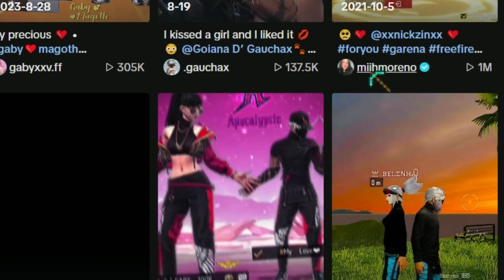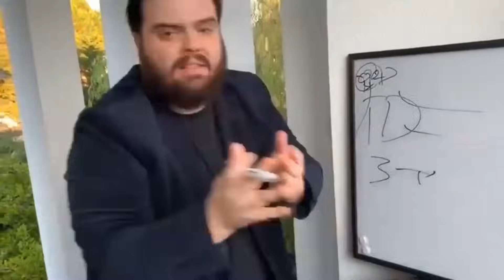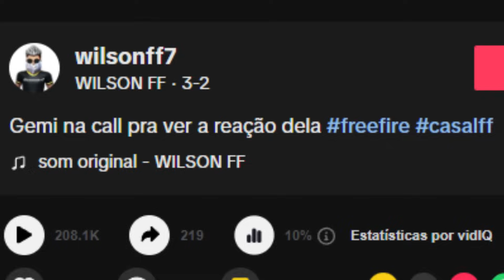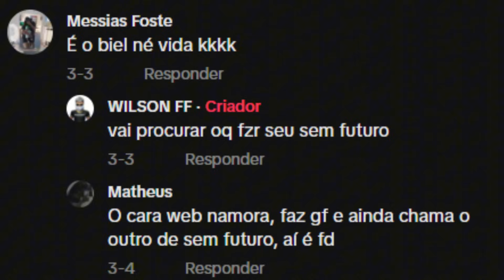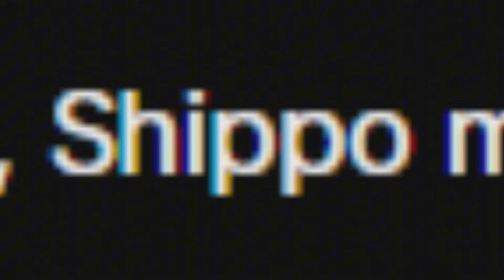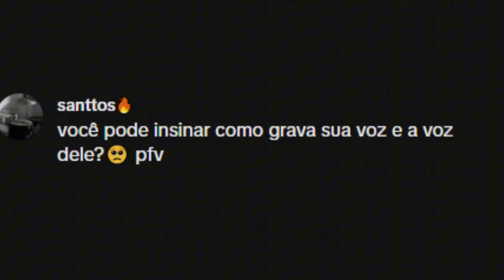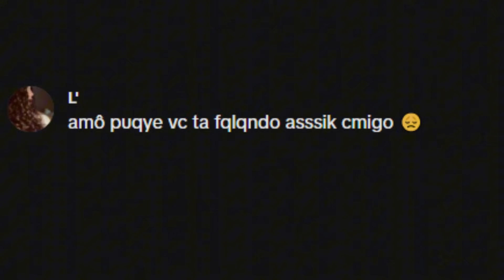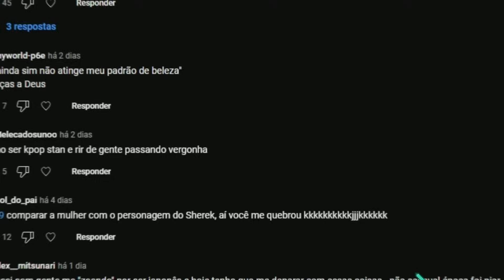WEBCASAIS no FREE FIRE são ESTRANHOS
Cometa alguma coisa ae